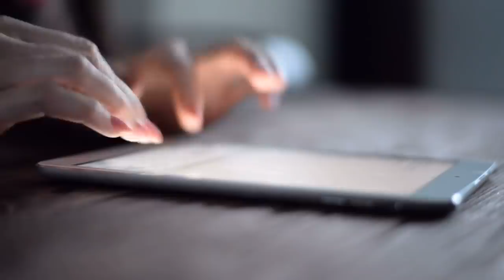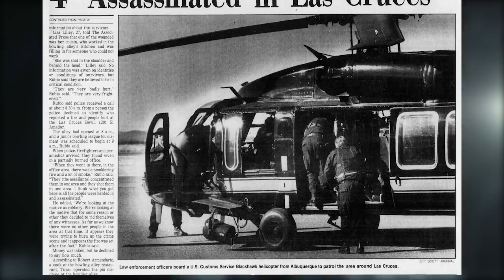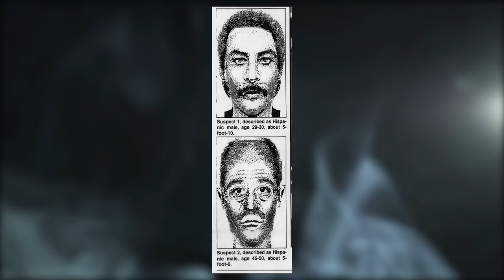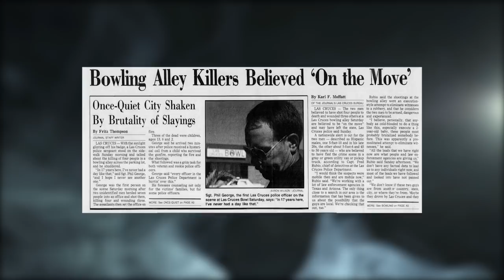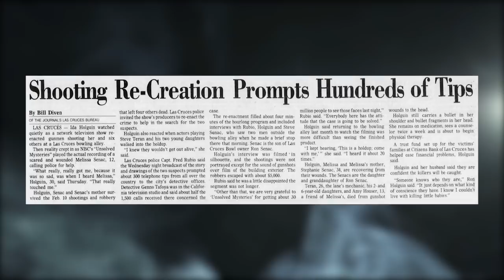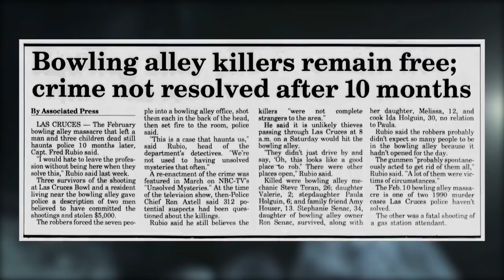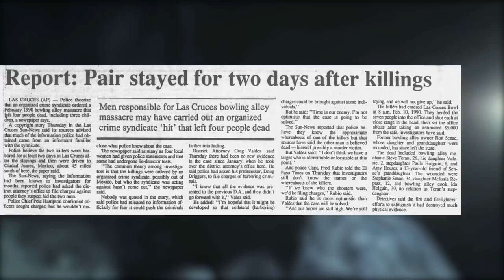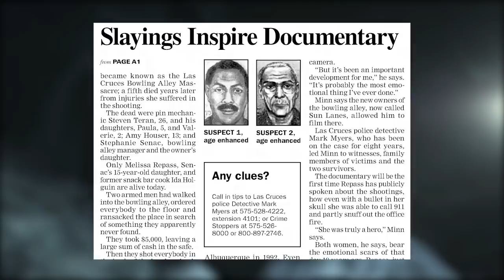Tragedy At The Las Cruces Bowling Alley (100K Viewer Suggested Special Part 3)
If you were around for last week’s long form videos, you’ll know that we covered 2 cases suggested by our viewers in honour of us recently passing 100,000 subscribers on the channel.  We said that if those videos got a good response and you all showed interest that we’d continue on with your suggestions for at least another week, so as promised, today we’ll be taking a look at 2 more randomly selected stories from your list of suggestions.

Before we get to the video, we want to thank everyone who took the time to send great ideas our way, we’re always blown away by the amount of feedback that we get from you all whenever we ask for your help or participation.

Okay, with all that out of the way, let’s get into part 3 of our 100k subscriber viewer suggested special. Be sure to look out for a link to part 4 in the description below, and if you haven’t seen last week’s part 1 and 2 videos make sure to check those out as well.